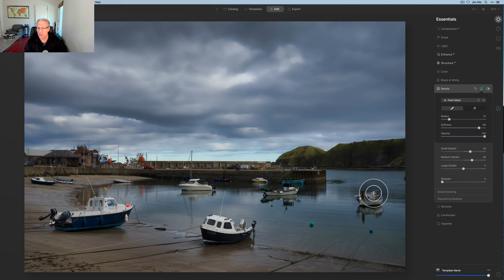Luminar AI (beta): A Closer Look at Masking